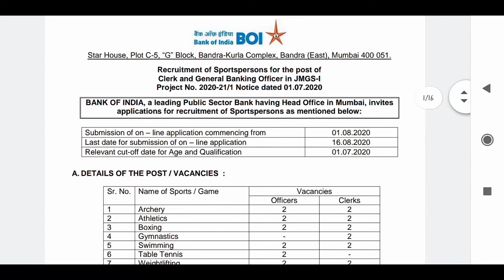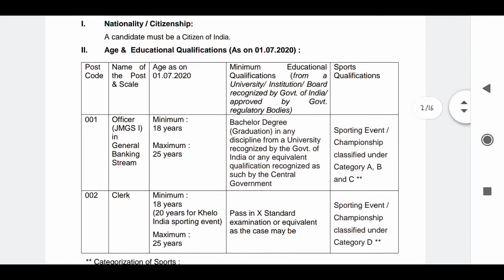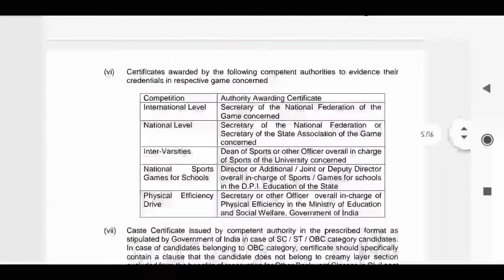BOI RECRUITMENT 2020||BANK OF INDIA RECRUITMENT 2020 APPLY ONLINE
BANK OF INDIA
BOI RECRUITMENT
BANK JOBS
GOVT.JOBS 2020